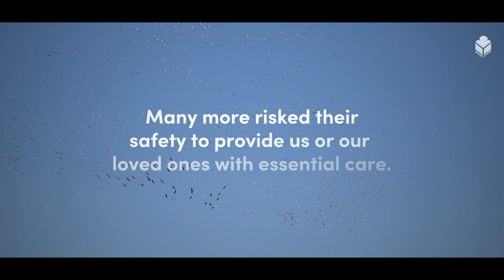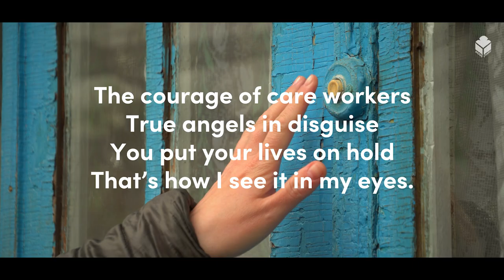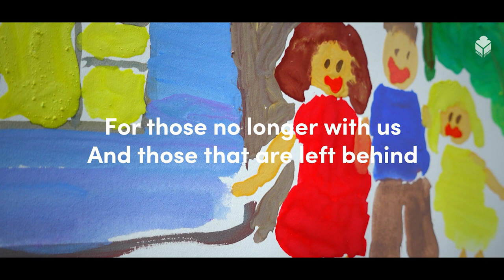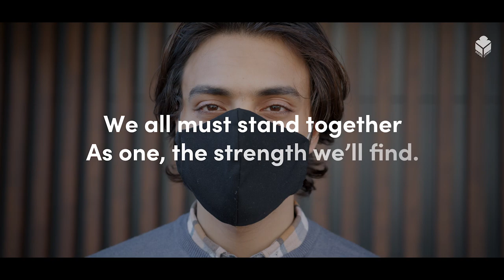A Tribute to Social Care Workers - ADSS Cymru Summer Festival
Across Wales, many care workers lost their lives to the Covid pandemic. Many more risked their safety to provide us or our loved ones with the essential care they needed and deserved.

This poem was written by a frontline care worker in Wales, in tribute to those workers.

The President of ADSS Cymru, Jonathan Griffiths, said:

"The response and continuing challenges faced by the social care workforce in the face of the covid pandemic has without doubt been monumental for people needing care and support.

"The words expressed in this powerful tribute by Rowenna Gane, as a frontline carer, capture that impact far better than I can. My sincere thanks and admiration to you ‘true angels in disguise’.  I know we will work together on a positive future for a workforce we value for the difference you make to people's lives."